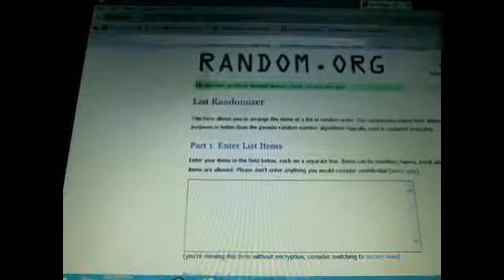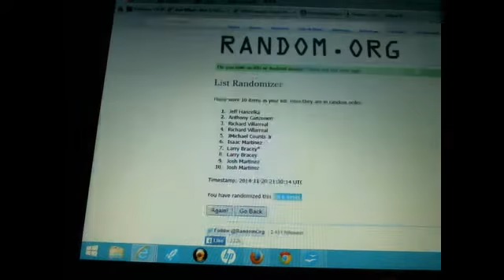Webcam video from November 20, 2014 01:28 PM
Witten